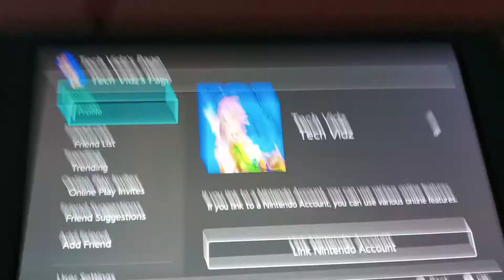My Nintendo Switch Account